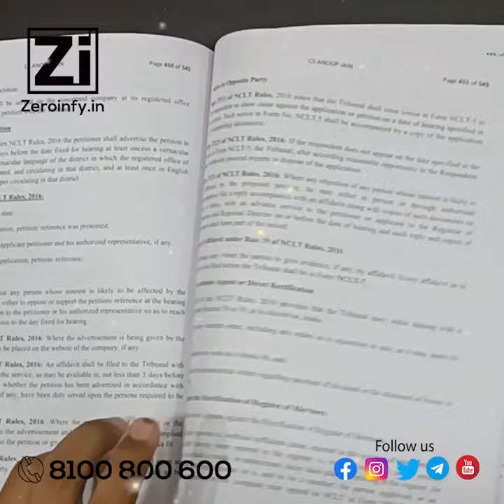CS Professional Drafting, Pleadings and Appearances Book By CS Anoop Jain